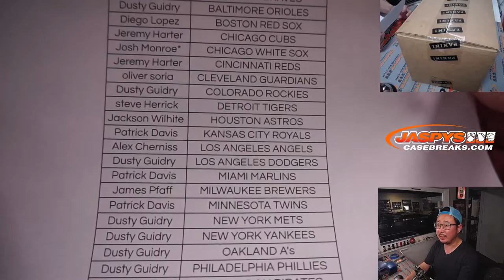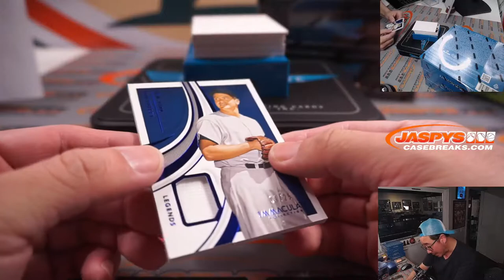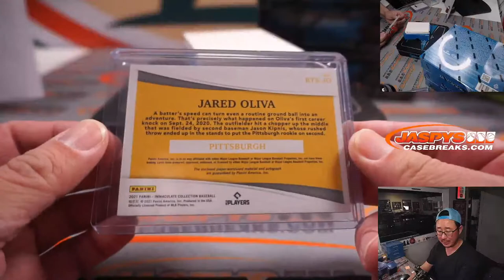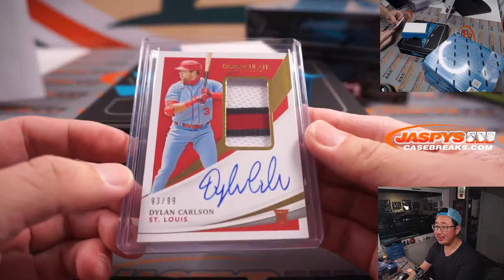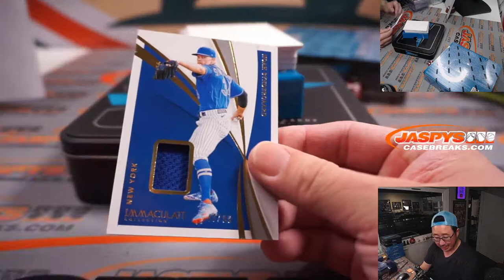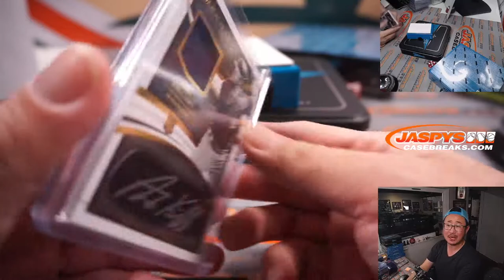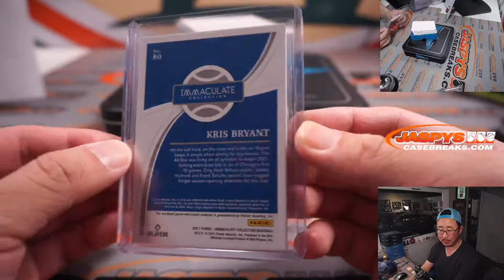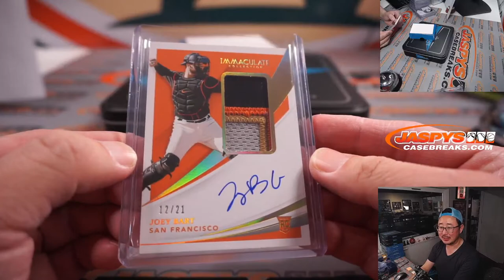W, 03.23.22 ~ 2021 PANINI IMMACULATE BASEBALL 4-BOX 1/2 CASE BREAK #21 *PYT*